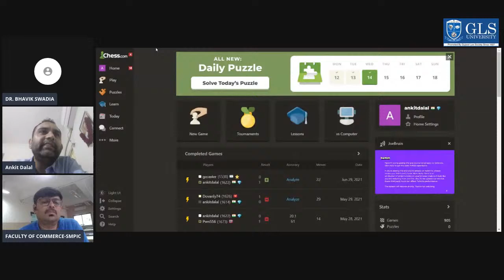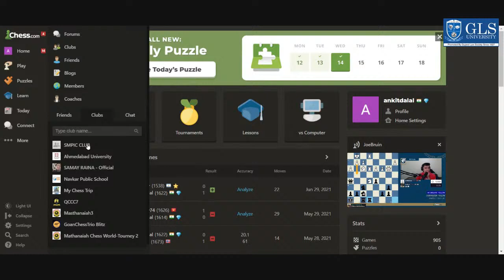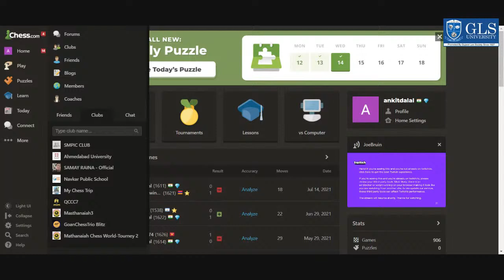Virtual Chess Workshop